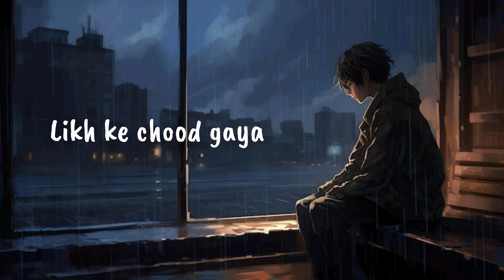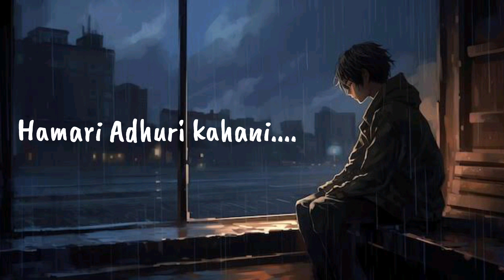Hamari Adhuri Kahani | Female version | lyrical cover song